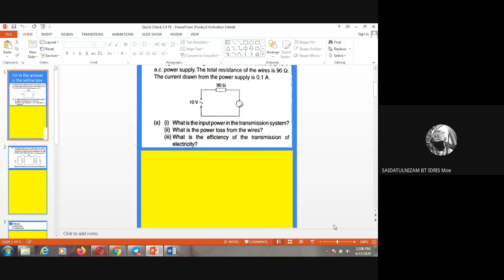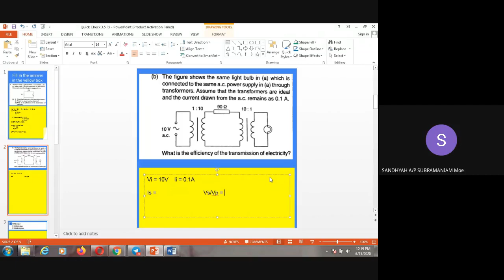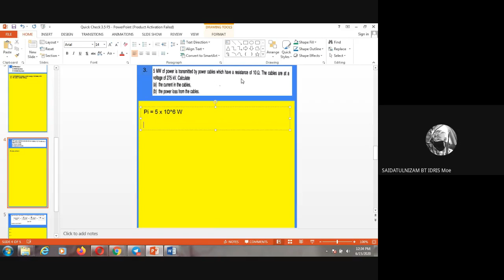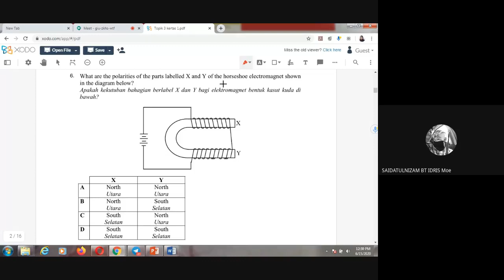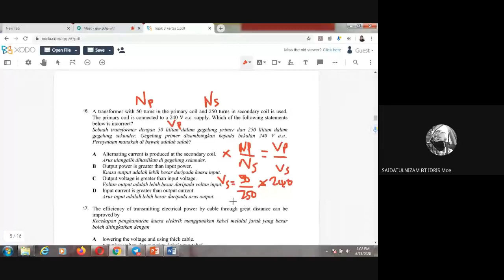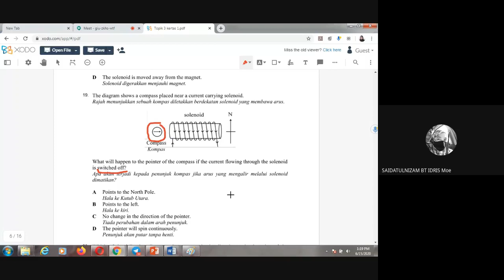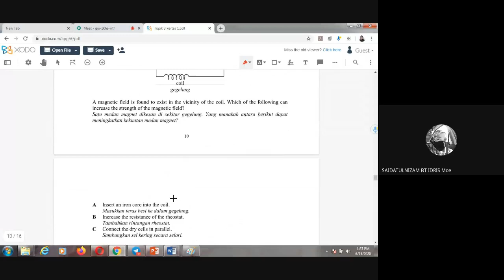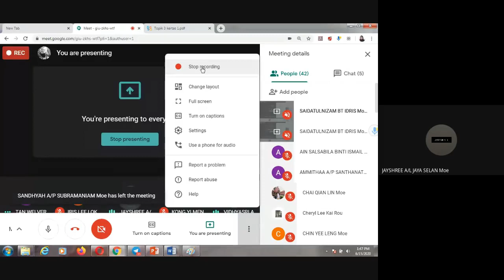Teaching Online Physics Chapter 3: Electromagnetism(Subtopic 3.4)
Discussion exercises given in the Google Classroom regarding the subtopic 3.4- transformers.